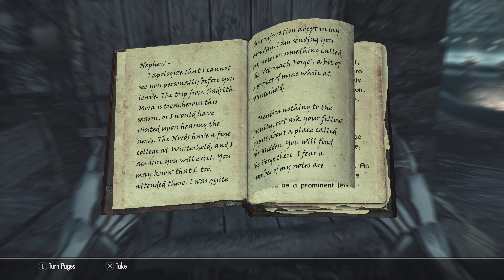Skyrim | Gameplay Part 110 (PS5 4K)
Skyrim
Gameplay Part 110 (PS5 4K)